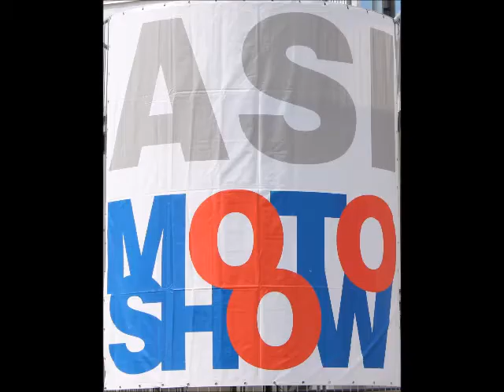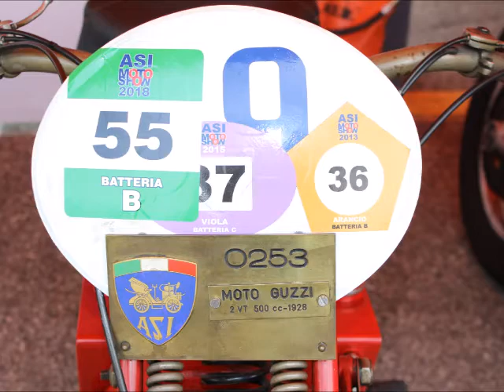ASI MOTOSHOW 2018 Varano de' Melegari ( PR ) Autodromo R.Paletti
Vasta carrellata di vecchie glorie del motociclismo, per loro in tempo non passa mai sono sempre più belle il loro suono ed il loro stile sono intramontabili, un grazie infinito a tutti gli organi e organizzatori di questa stupenda  manifestazione.